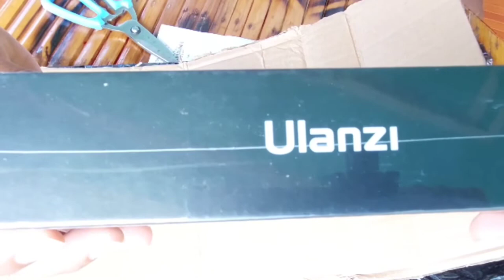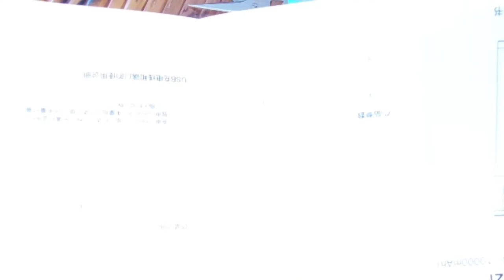Unboxing Power Bank From Ulanzi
If you have any question guys just write it in the comment section and we will try to answer it for you...

Thank you very much Guys, for all the time waching, and God bless us all...

ARTIST :